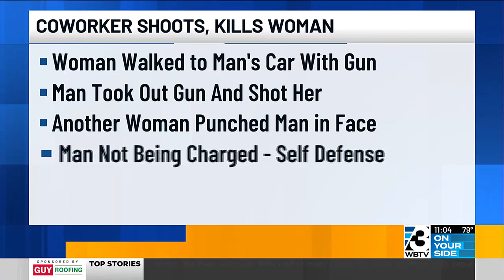Police: Man shoots, kills co-worker during argument in Rock Hill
The shooting happened around 3:10 p.m. at Riverwalk Parkway near Celriver Road.